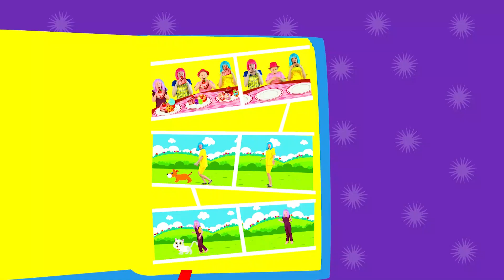Mr. Sun | Mr. Golden Sun | + More Kids Songs | Anuta Kids Channel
Hello everyone, with you Anuta Kids Channel. This is a new video for kids - Mr. Sun | Mr. Golden Sun | + More Kids Songs
 Let's dance and sing together Anuta's family. Dance song for kids